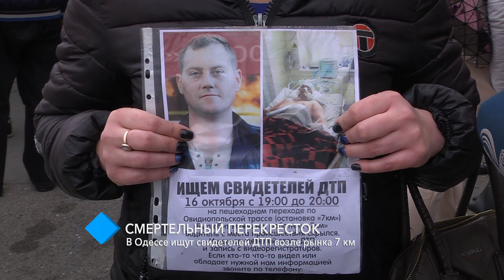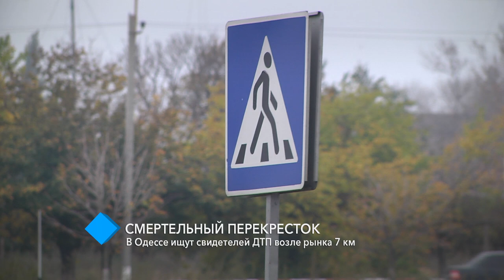Пострадавший в ДТП возле «7 километра» скончался в больнице